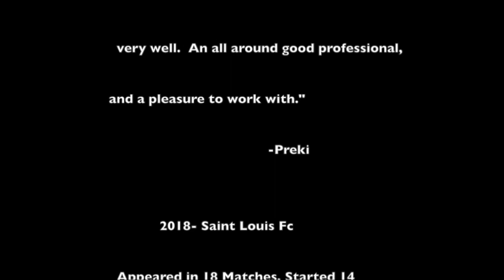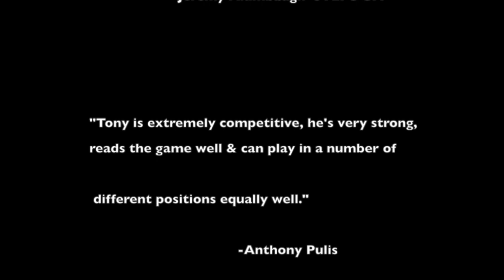Tony Walls - Chattanooga red wolves highlights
This video is about Chattanooga red wolves highlights